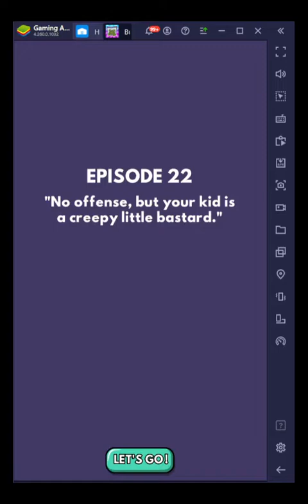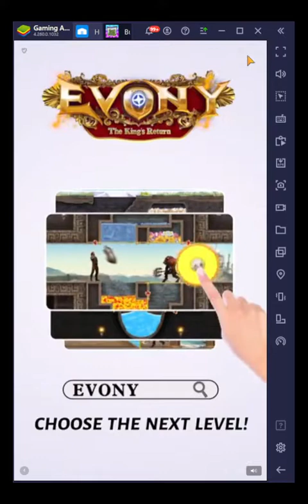BudFarm Idle Upgrading from level 21 to 22 BONUS pizza event! More than 5000 buds spent!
🅖🅐 Gaming Adventure